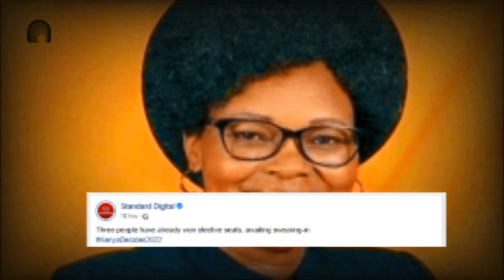BREAKING NEWS| Two UDA Candidates Declared Winners By Wafula Chebukati| news 54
Two UDA Candidates Declared Winners By Wafula Chebukati